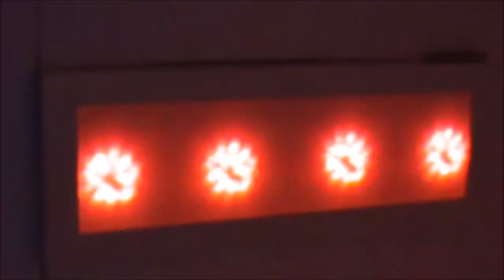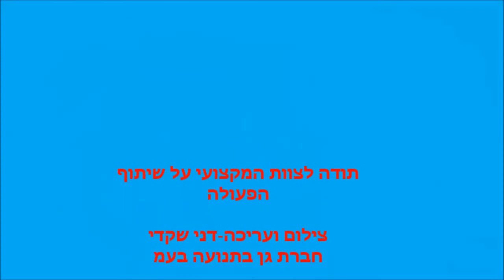חדר סנוזלן בבית חינוך עיוורים בירושלים-הוקם על ידי חברת גן בתנועה בע"מ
חדר סנוזלן תוכנן והוקם על ידי חברת גן בתנועה בע"מ בחודש ספטמבר 2014.